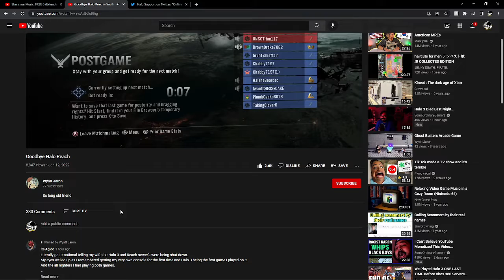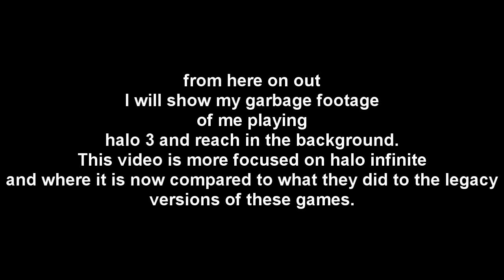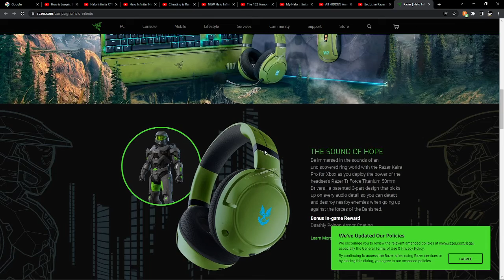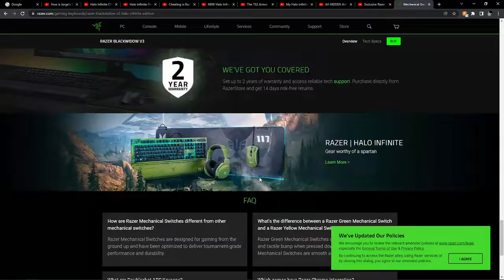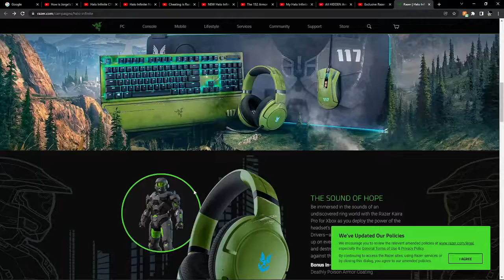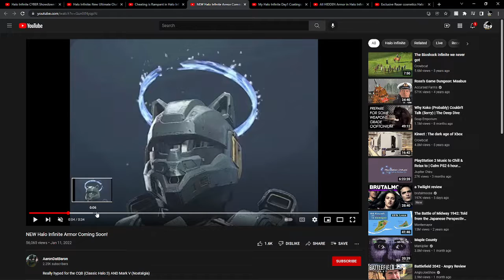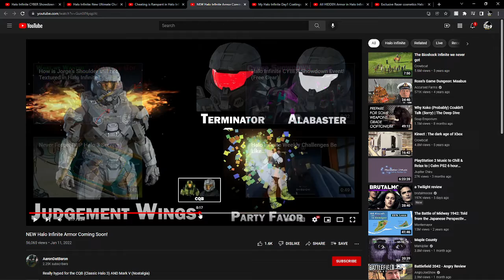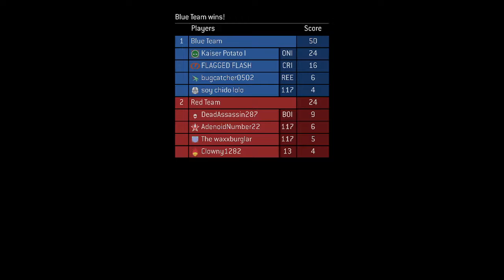The Future of Halo is Bleak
🦝 Social Media 🦝